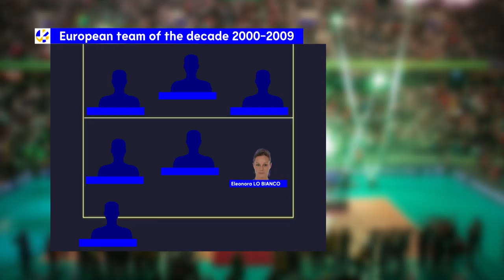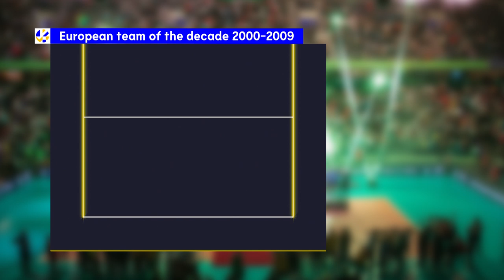European Team of the Decade 2000-2009 Women | The Debate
Who were the dream team of European players from the years 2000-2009? These players laid the foundation for all the great volleyball we have to appreciate today, and who better to pick the squad then three legendary coaches in Giovanni Caprara, Felix Koslowski, and returning guest Massimo Barbolini. Hosted by CEV commentator James Fielden, these four discuss, analyse, and debate who should be included as the best players of the 2000s in European volleyball.